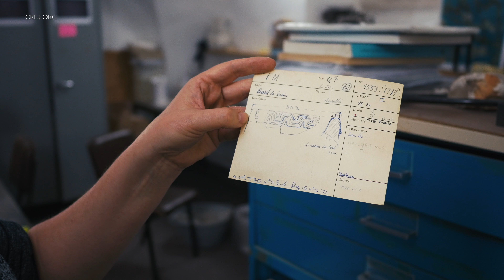Laure DUBREUIL professeur associée à l'Université de Trent (rencontre)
Laure DUBREUIL professeur associée à l'Université de Trent (Canada), présente la section archéologie du centre de recherche français de Jérusalem.